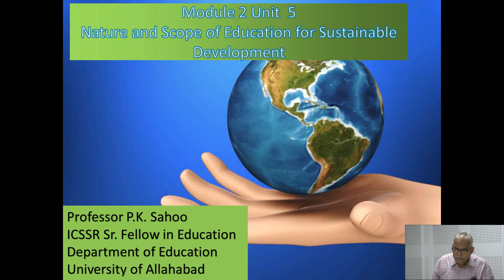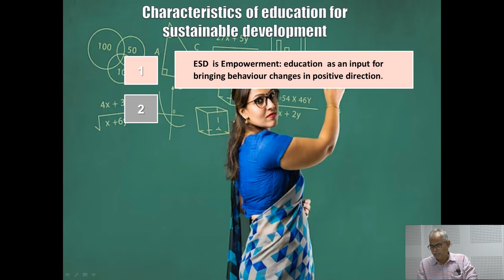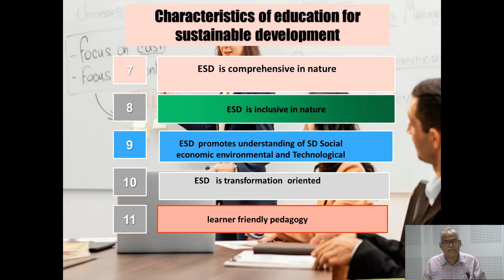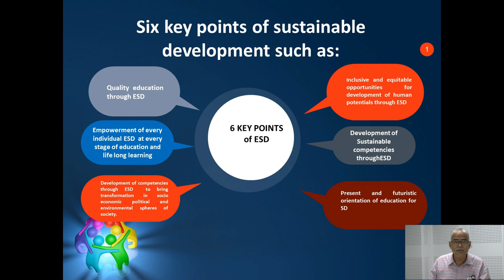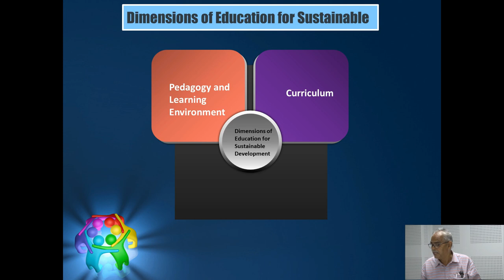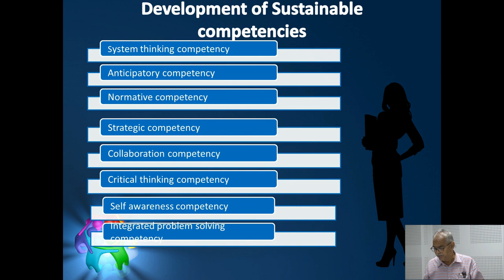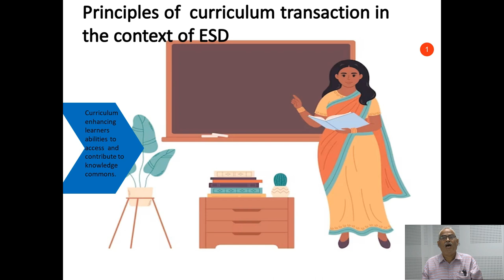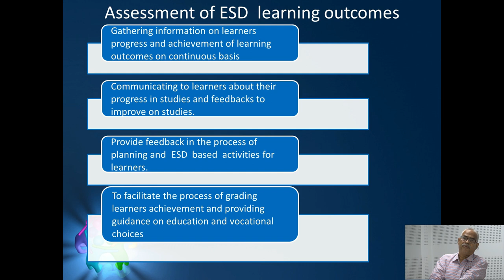Module 2 Unit 5 Nature and Scope of Education for Sustainable Development BY. Professor P.K. Sahoo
Module 2 Unit  5
Nature and Scope of Education for Sustainable Development
                                                    By

                                Professor P.K. Sahoo

                       ICSSR Sr. Fellow in Education